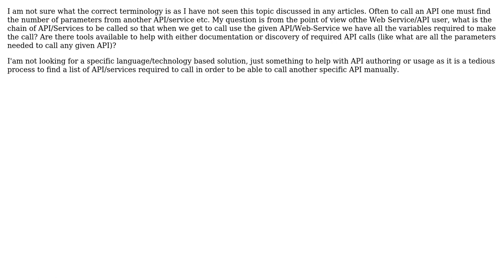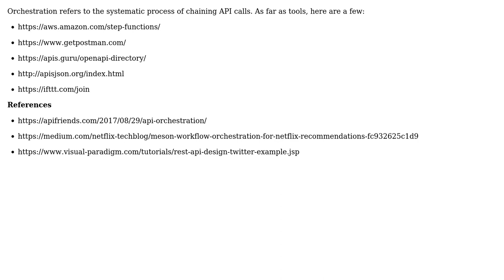Software Engineering: Web, REST, SOAP, etc., API dependency discovery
With thanks & praise to God, and with thanks to the many people who have made this project possible! | Content (except music & images) licensed under CC BY-SA | Music | Images & others | With thanks to user Tulains Cordova user Paul Sweatte user jimjim and the Stack Exchange Network Trademarks are property of their respective owners. You are responsible for your own actions.